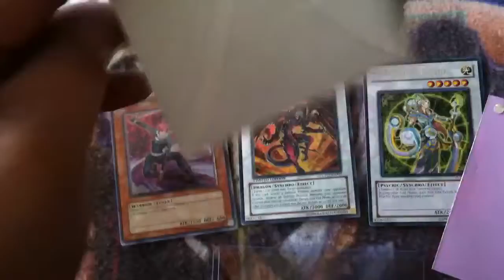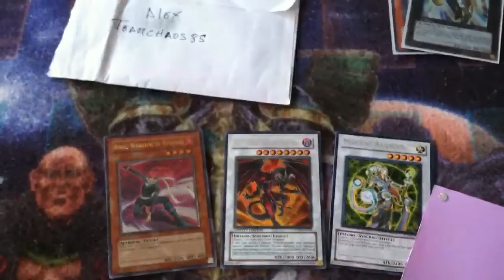Trade proof for teamchaos85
Thanks Alex.